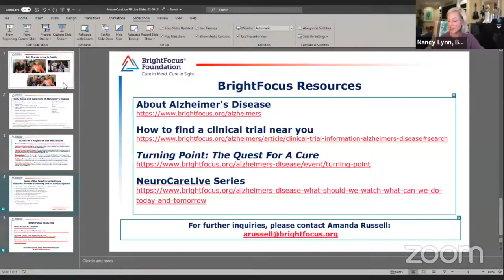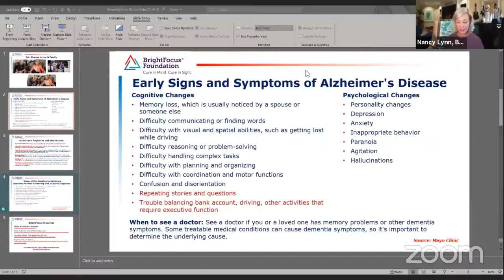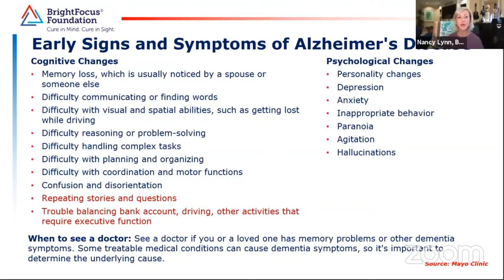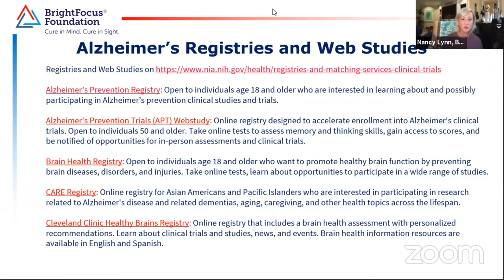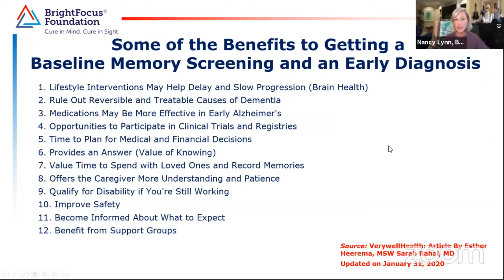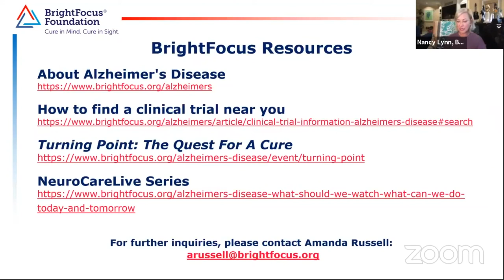The Alzheimer's Conversation: Coping, Care, and Clinical Trials (Facebook LIVE)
An informal Facebook LIVE conversation with Nancy Lynn, SVP, Strategic Partnerships at BrightFocus Foundation and Alzheimer’s care partner, Anna who was featured in the award-winning documentary Turning Point: The Quest for a Cure.  Nancy and Anna discussed early detection, caregiving, and clinical trial participation.

Here are two patient education sessions from NeuroCareLive with top researchers from the Cleveland Clinic and Brown University